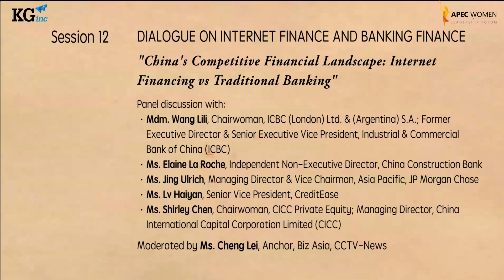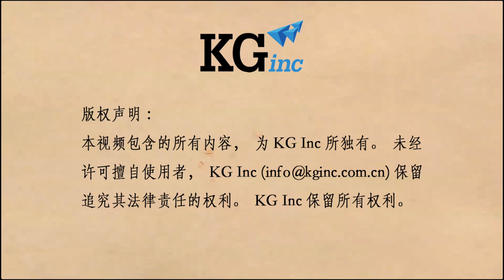APECWLF2014 - Dialogue on Internet Finance and Banking Finance (Session 12)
APEC Women Leadership Forum 2014 - Dialogue on Internet Finance and Banking Finance (Chinese & English)

“China’s Competitive Financial Landscape: Internet Financing vs Traditional Banking”

What are the risks to alternative financing, such as internet financing and peer-to-peer lending, for SMEs? How will the finance industry looks like in the next 10 years?

Panel discussion with:
- Mdm. Wang Lili, Chairwoman, ICBC (London) Ltd. &
(Argentina) S.A.; Former Executive Director & Senior Executive
Vice President, Industrial & Commercial Bank of China (ICBC)
- Ms. Elaine La Roche, Independent Non-Executive Director,
China Construction Bank
- Ms. Jing Ulrich, Managing Director & Vice Chairman, Asia
Pacific, JP Morgan Chase
- Ms. Lv Haiyan, Senior Vice President, CreditEase
- Ms. Shirley Chen, Chairwoman, CICC Private Equity; Managing
Director, China International Capital Corporation Limited (CICC)

Moderated by Ms. Cheng Lei, Anchor, Biz Asia, CCTV-News